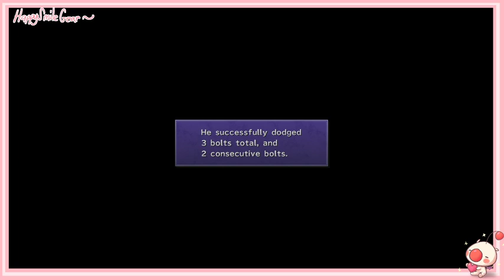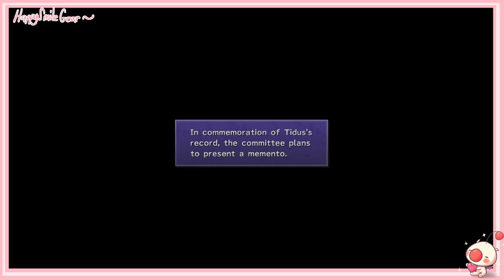I want the fancy weapons xD